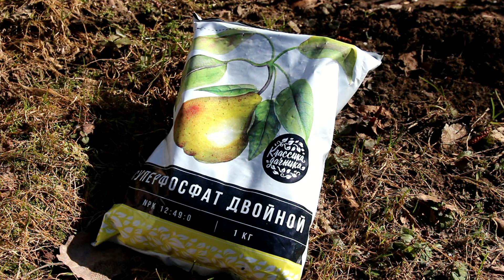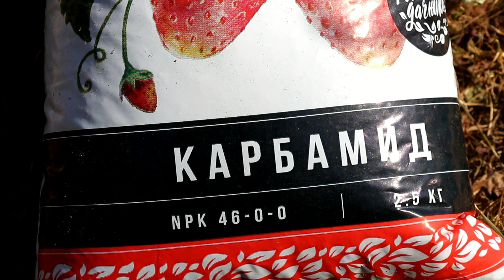ВСЁ О МОРКОВИ: как посеять, чем подкормить, как поливать и когда убирать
Подробно о выращивании моркови: какие удобрения вносить в основную заправку, когда и как сеять, чем подкармливать, как поливать и когда убирать.